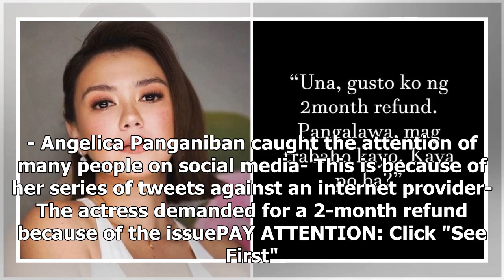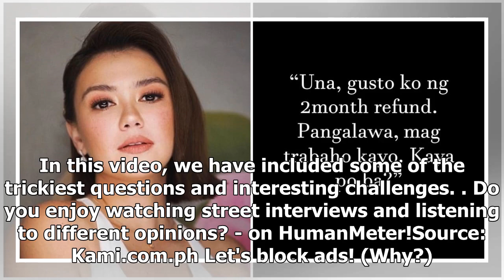Angelica Panganiban calls out Internet service provider; her rants go viral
- Angelica Panganiban caught the attention of many people on social media- This is because of her se...